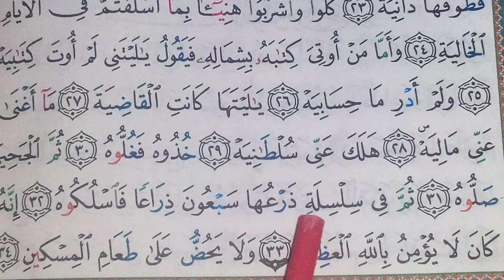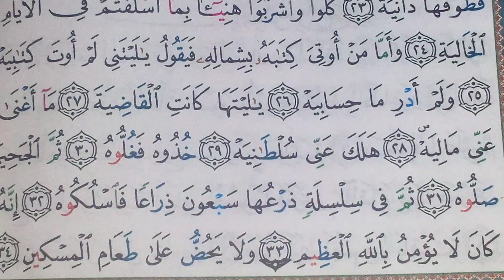Sourate(5) alhaqqah apprendre mot par mot hizb 57 hafs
sourat alhaqqa hizb 57 apprendre mot par mot